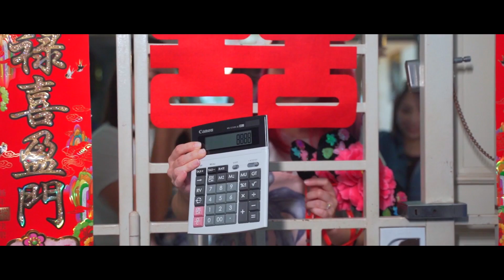Sherman & Bobo Wedding Highlights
It was a riot at Sherman & Bobo Wedding in the morning from the gatecrash and everyone thoroughly enjoyed themselves including the couple!

The sun wasn't even up when Sherman arrived in the morning to fetch Bobo at her house. The bridesmaids decided to have the gatecrash in the house, not before asking for a $8888 red packet in order to open the door! After much negotiation, the bridesmaids settled for
just 8 red packets of undisclosed amount.

The first task for the groomsmen and Sherman was to do some outrageous yoga poses with complimenting Princess hats. We were worried throughout if Sherman's custom tailored pants would be up to the task and we were so thankful it did!

For the 4 flavours of love, the first dish was a fresh cream pound cake wedged by thick slices of raw bittergourd, definitely not the most complimenting flavours in culinary history. There was also macarons topped with Wasabi and hand squeeze lemon juice to wash all the disgusting taste away!

However, it was all worth it the moment Sherman opened the door to Bobo's room. The bridesmaids and groomsmen every cheered as they sealed their first kiss of the day.

It was a truly sweet union as the couple enjoyed tangyuan at both sides of their families before the tea ceremony before they rendezvous at Park Royal on Beach Road for their solemnisation and wedding dinner.

The room for the solemnisation was small but it overflowed with all the love and support from both their families as the couple pledged their love to each other.

It was also a delight to see of Bobo's nieces open the way for the couple during their first march in. Definitely one of the most magical wedding we have ever shot that year!

Experience the magic of your special day over and over again with Unveil Production's stunning wedding videos.

Our team at Unveil Productions creates cinematic and emotional wedding films that tell the unique story of your love, ensuring that your memories last a lifetime.